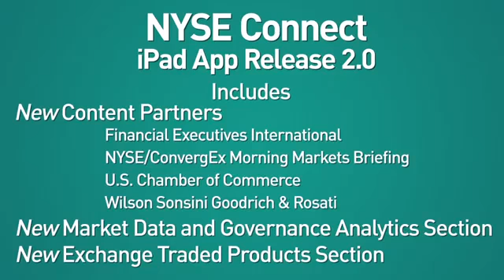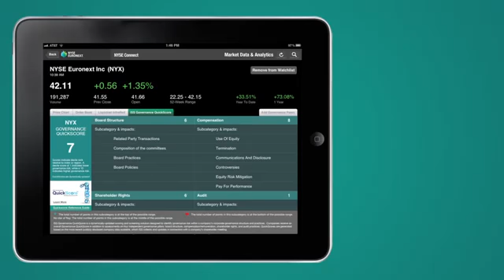NYSE Connect iPad App Release 2 0 now available